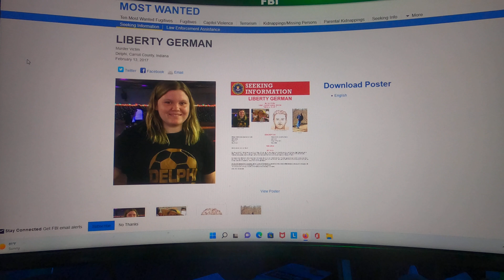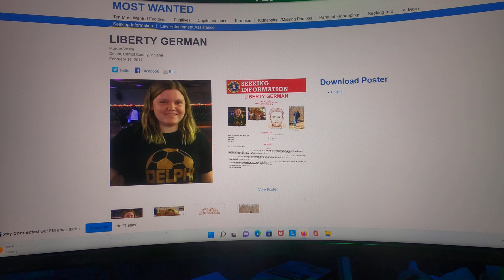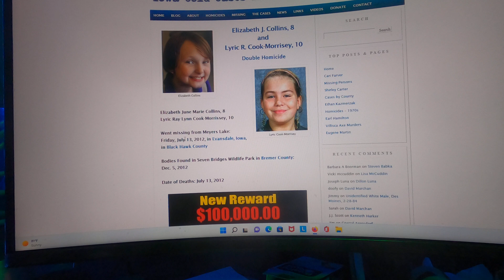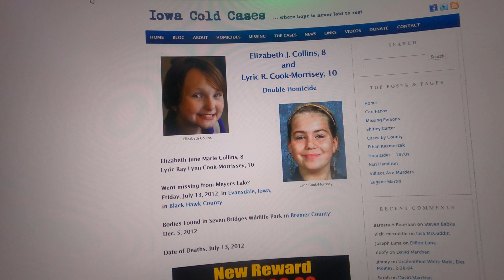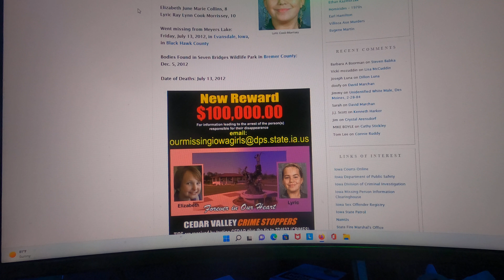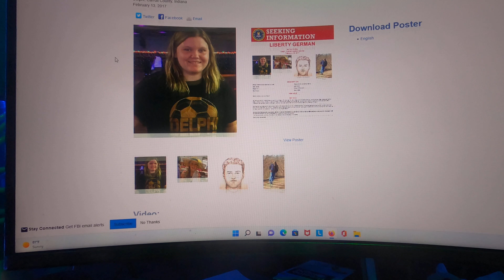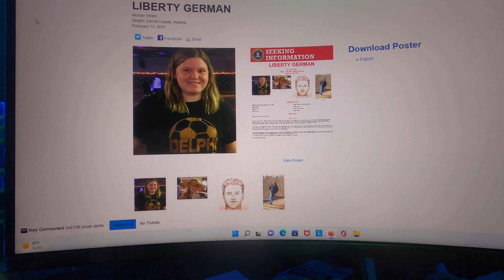Delphi/Evansdale murders: Wild Mathematical coincidence?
The odds of the double homicides of two different girls coming up with a palindrome (look the word up if you don't know what that is) homicide date when mapped out forward and backwards is a massive statistical improbability. Especially when the double homicides of adolescent girls in broad daylight accounts for less than one-tenth of one percent of all homicides to begin with.

2-13-17 and 7-13-12 are the dates, respectively, that Abigail Williams and Liberty German were killed in Delphi, Indiana, and when Lyric Cook and Elizabeth Collins were abducted in rural Iowa.

Both sets of girls were found near creeks in the woods, and in both cases, police refuse to release their causes of death to protect the investigation.

Mathematically speaking, these are massive coincidences with long odds.

But what if they aren't coincidences?

I am not saying they are related, but I know for a FACT the FBI has compared notes on the cases. There are six-figure rewards in both unsolved cold cases.